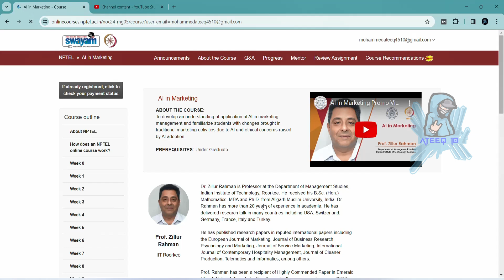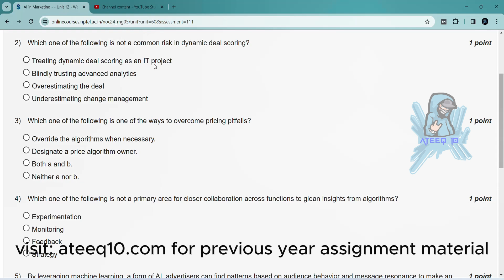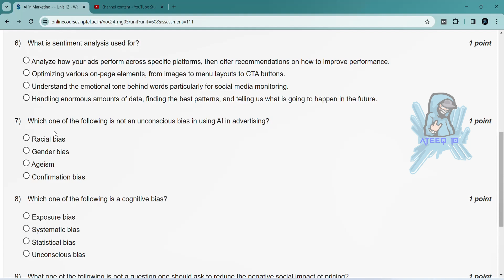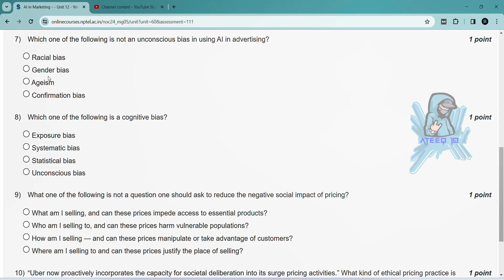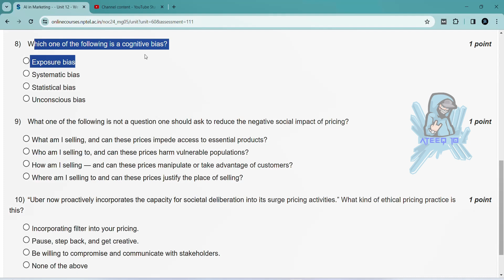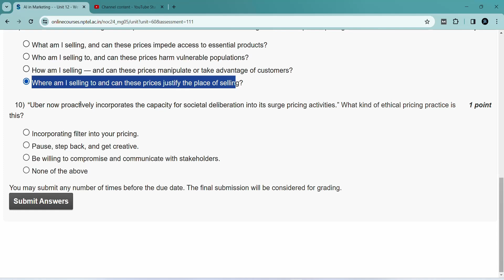AI in Marketing Week 9 Answers | Jan-Apr 2024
AI in Marketing Week 9 Assignment Answers

In this video, we're going to unlock the answers to the AI in Marketing questions from the NPTEL 2024 Jan-Apr assignment.

If you're looking to unlock the answers to the AI in Marketing questions from the NPTEL 2024 Jan-Apr assignment, then watch this video! By the end of this video, you'll know all the answers to the questions you were struggling with.

92 weeks course nptel assignment answers
8 weeks course nptel assignment answers
4 weeks course nptel assignment answers
week 9 assignment answers of AI in Marketing
assignment answers of AI in Marketing
AI in Marketing answers 2024
2024 nptel assignment answers
2024 nptel assignment answers week 9
week 9
week